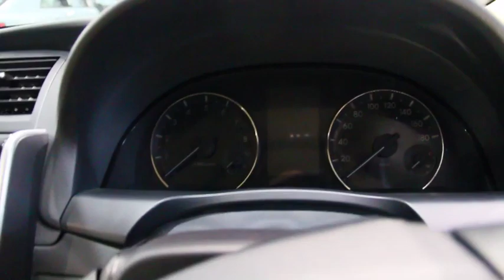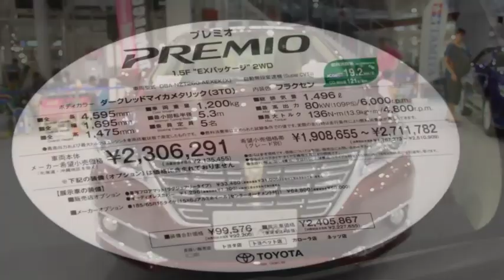2016 TOYOTA PREMIO 1.5F EX | トヨタ・プレミオ 1.5 EX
日本にピッタリサイズの4ドアセダンプレミオ。以前はコロナと呼ばれていたのがプレミオです。